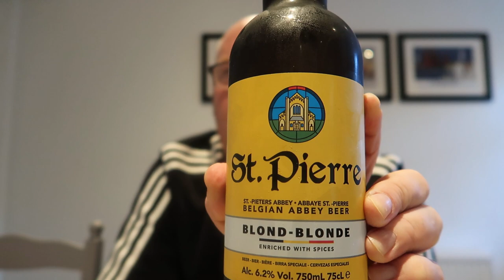St Pierre, a Belgium Blonde Beer. It has a cork in it!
Bought this because it had a cork in it.